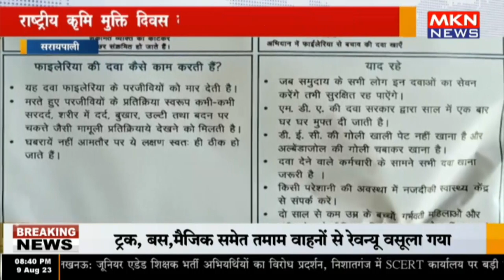सरायपाली - राष्ट्रीय कृमि मुक्ति दिवस की तैयारियों में जुटा स्वास्थ्य अमला